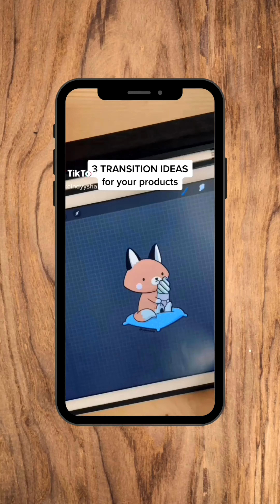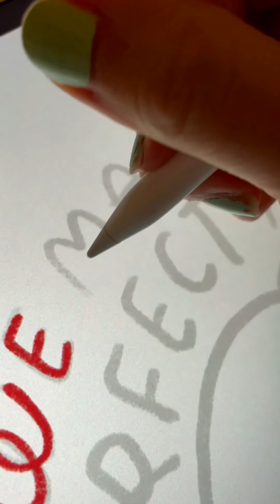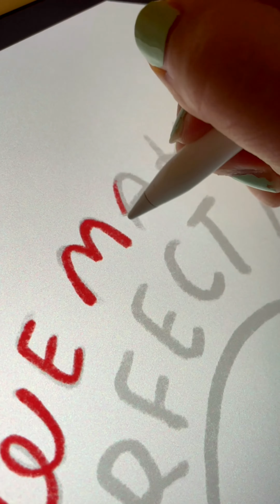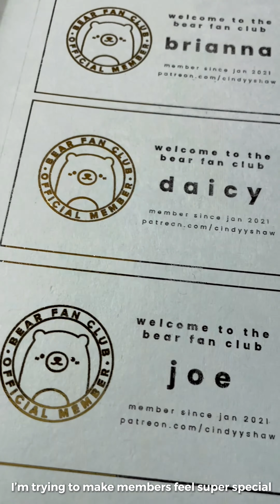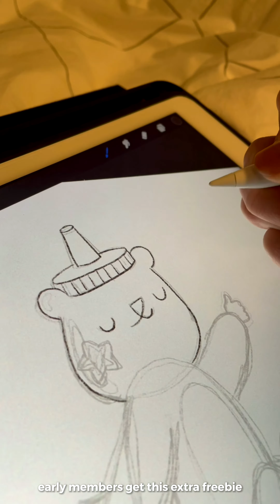Studio Vlog 006 // TikTok, Valentine's Day Shop Update, Starting a Patreon Sticker Club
It's a new year! Here's what I've been up to this month:
- Making videos for the TikTok Creative Learning Fund
- Making Valentine's Day items for my Etsy shop
- Starting a Patreon Sticker Club